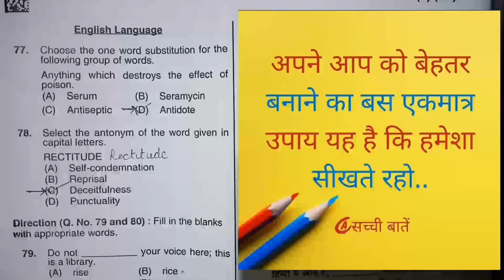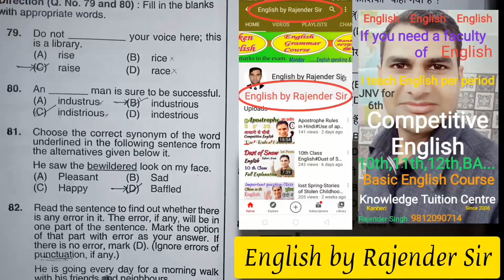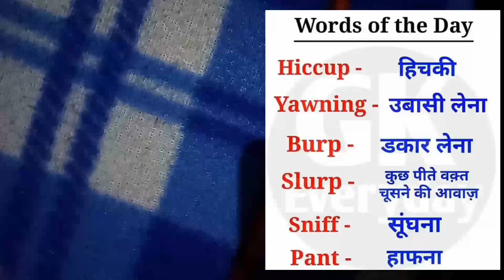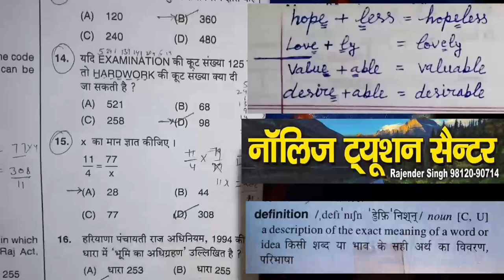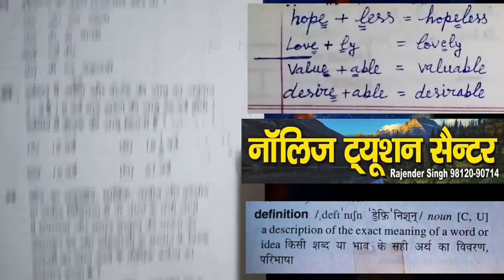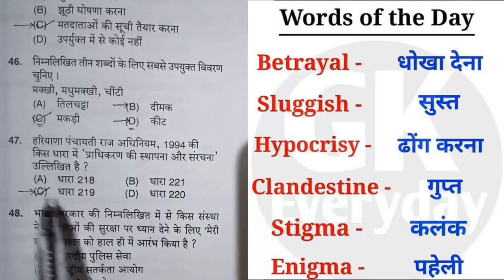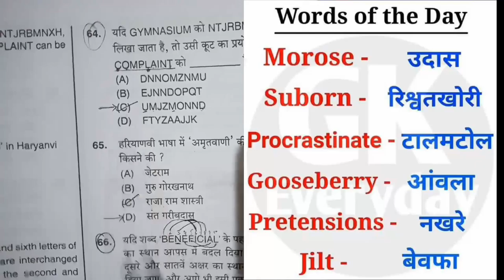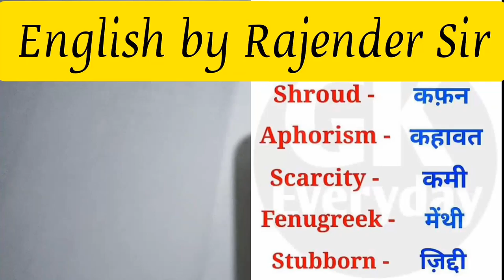ग्राम सचिव,answer key of complete paper,evening shift,HSSC,Solution,9 January2021, competitive exams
Hello everybody !
This is Rajender Singh
Welcome to you on my Youtube Channel :

English by Rajender Sir

About the video :

Dear students !
Today we are going to explain :

the paper of TGT - English on 3 January 2021. Answer Key of  the paper -

 It's very interesting . This video will help you in the exam.
Let's start

About the channel :

We teach something different.
Learn English with me.
It's for beginner to advance
It's very important for you.
Take care.
be attentive. So watch the video and enjoy the video.
It's the easiest method of learning .

You will know when you watch the videos
So don't waste the time

    Verb ( Types of Verb )

  Letter, Word, Sentence
  Secret of English

Tense ( Present Perfect Tense )

     Prefix - Suffix

    U without q ( u Vs q )

( thin , skinny ,slim... )

12. ( HTET - TGT-English 3 January 2021, answer key, complete paper

    Alphabet , A b c , A to Z
( About to )

( colour idiom )
( the easiest way to learn )

( The Rattrap, Full Explanation )

( Lost Spring, Full Explanation )

( Lost Spring, que. Sahib)

( Lost Spring, que. Mukesh )

(Dust of Snow,Poem,explanation

( Deep Water, full explanation )

( Deep Water, Question )

( The Last Lesson, long Que. )

( Aunt Jennifer's Tiger, que. )

( Aunt Jennifer's Tiger, explain )

( A Roadside Stand, Question )

( An Elementary school...que.)

( Keeping Quiet, full explanation)

( My Mother at Sixty-six,que )

( My Mother at Sixty-six, explain)

(A Roadside Stand, explanation)

( Indigo - full explanation )

Youtube.    : English by Rajender Sir